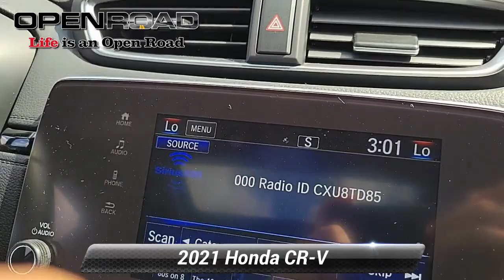Certified 2021 Honda CR-V EX, Edison, NJ 138928A